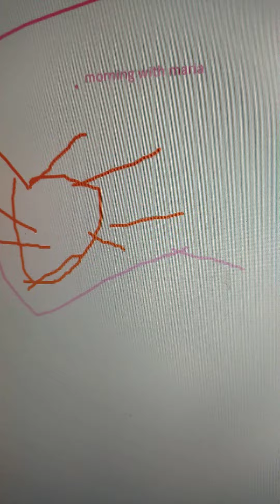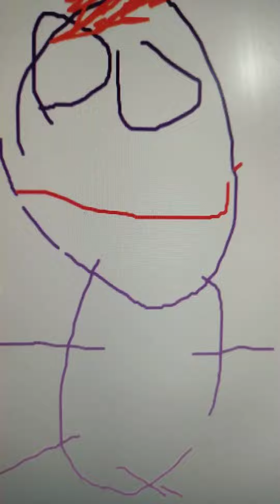morning with maria season 4 episode 18 FTW